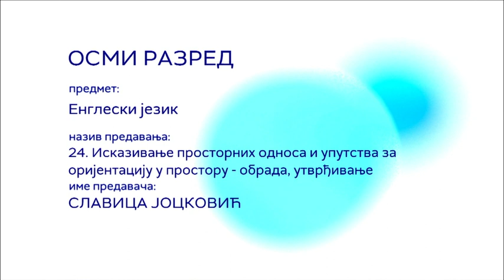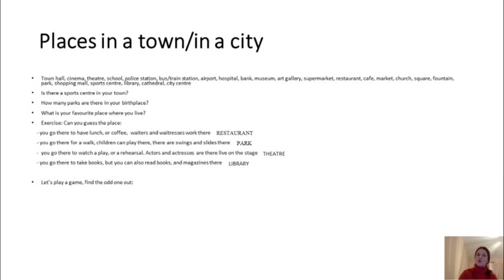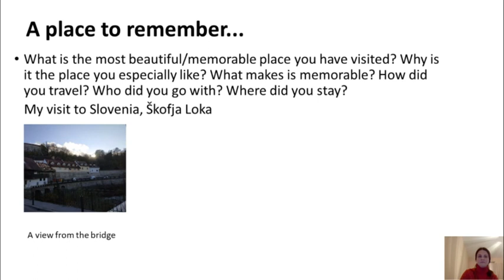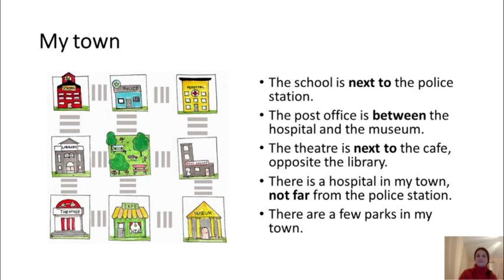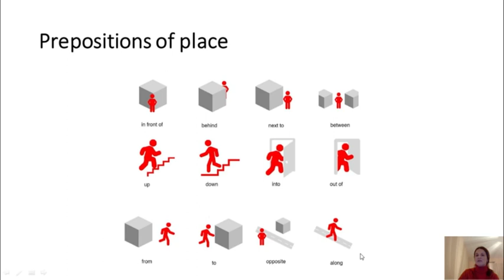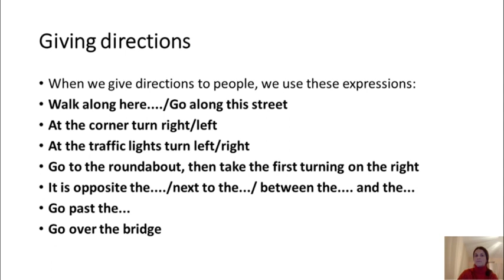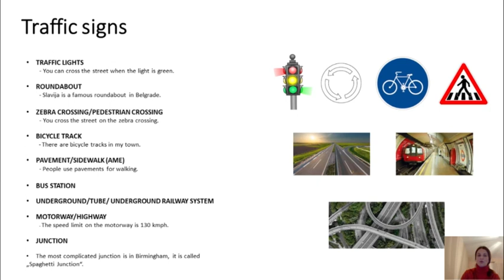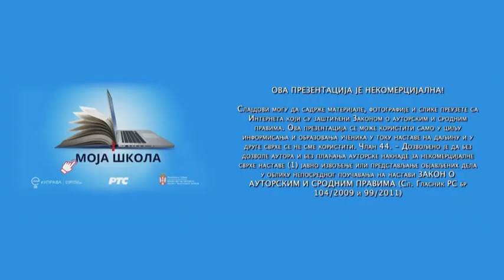ОШ8 – Енглески језик, 24. час: Исказивање просторних односа и упутства за оријентацију у простору...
Предавање за 8. разред основне школе - Исказивање просторних односа и упутства за оријентацију у простору (обрада/утврђивање)

Предавач: Славица Јоцковић